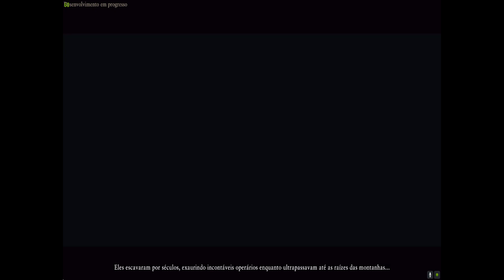Total War: Warhammer 3 - Astragoth Ironhand #1 Anões do Caos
Sejam Bem Vindos Ao Ares Total War!

A partir de agora, vídeos exclusivos de Estratégia e Total War!

Sempre vídeos novos com o melhor de Estratégia e Tática! Sempre que puder, curta nossos vídeos, para nos estimular cada vez mais!

Se inscrevam para nos acompanhar!

"Please note this is an unofficial video and is not endorsed by SEGA or the Creative Assembly in any way. For more information on Total War, please visit ww.totalwar.com."